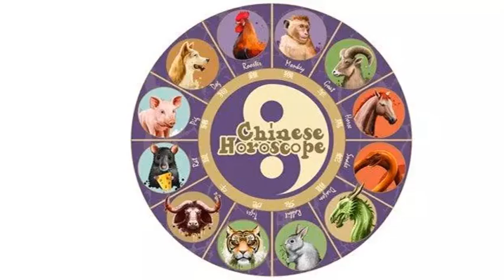Tigre, votre horoscope d'octobre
Que réserve ce mois d'octobre  aux personnes du signe du Tigre ? La réponse avec les conseils avisés de notre horoscope chinois, de l'amour à la santé en passant par un avis à méditer...